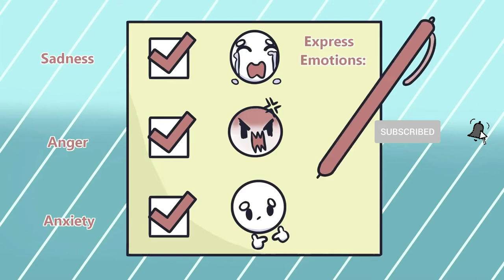Mental Health and Well-being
While some may choose to ignore their emotional wellbeing, others realize that mental health is an important part of our health as a whole. It is certainly far from nothing. In fact, physical and mental health often coincide. If you are emotionally unhealthy, you're likely to see physical symptoms as well as mental ones. If you're physically unhealthy, your mental health could be affected.
Mental health is not only our emotional wellbeing, but physiological and social as well. It affects how we think, feel, and react. It affects how we handle situations and stress, how we relate to others, and how we make decisions.

ATTRIBUTION:-